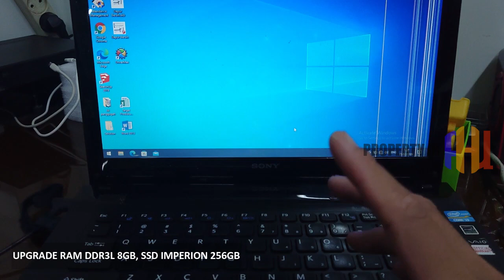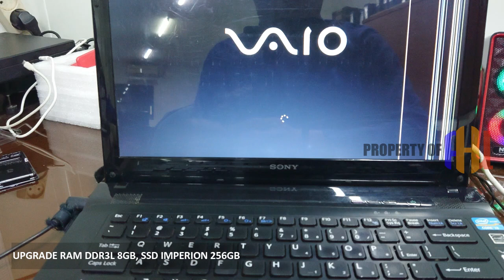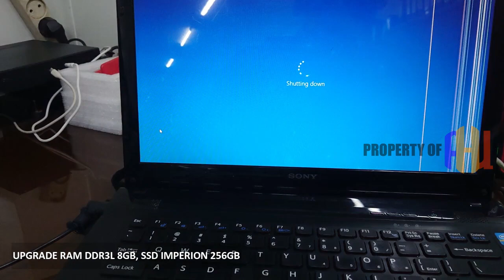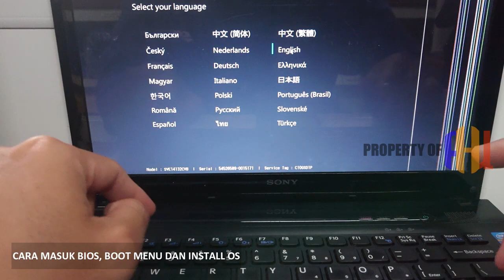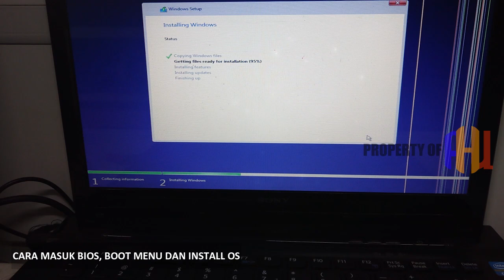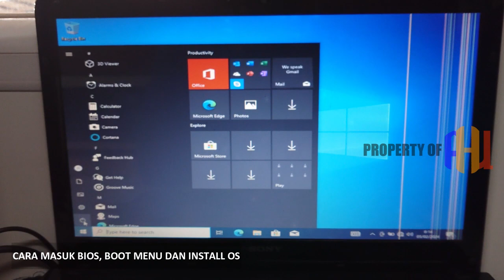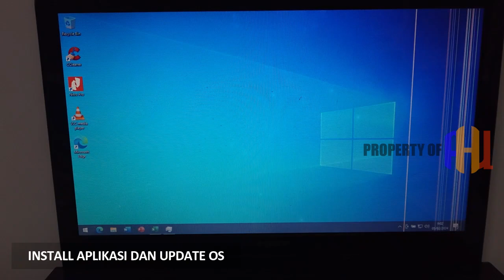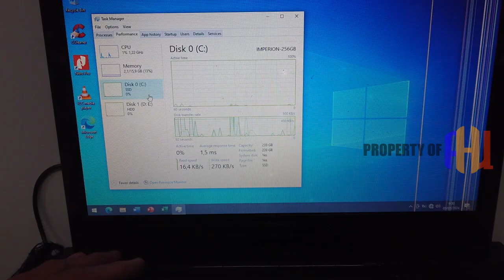UPGRADE RAM DDR3L 16GB SSD IMPERION 256GB LAPTOP SONY VAIO SVE141R11W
Pada video kali ini saya mau shared video UPGRADE RAM DDR3L 16GB SSD IMPERION 256GB LAPTOP SONY VAIO SVE141R11W. RAM DDR3L 16GB, SSD IMPERION 256GB akan di gunakan untuk upgrade hardware LAPTOP SONY VAIO SVE141R11W

Untuk UPGRADE RAM DDR3L 16GB SSD IMPERION 256GB LAPTOP SONY VAIO SVE141R11W bisa di tonton video UPGRADE RAM DDR3L 16GB SSD IMPERION 256GB LAPTOP SONY VAIO SVE141R11W, selamat menonton

Jika teman-teman ingin RAM LAPTOP DDR3L 8GB bisa order disini :

RAM LAPTOP DDR3L 8GB bisa order di link ini
Tokopedia :

LAPTOP LENOVO THINKPAD T470 Intel HD + Nvidia

LAPTOP LENOVO THINKPAD T470 Intel HD
Shopee :

3. Surat Pilihan, Dzikir & Shalawat